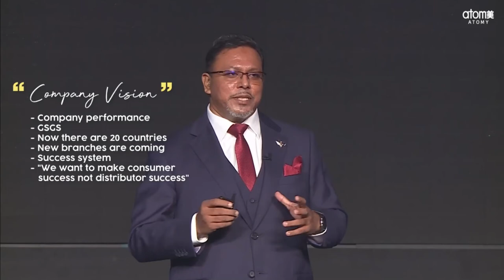Auto Sales Master by SRM Abdullah Bin Ismail - Malay